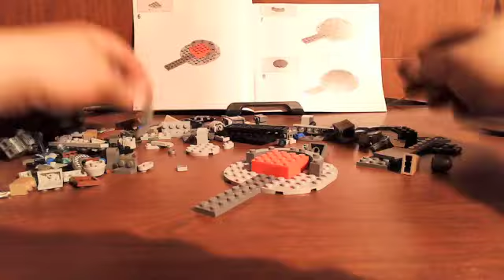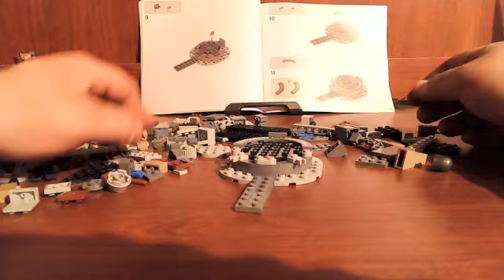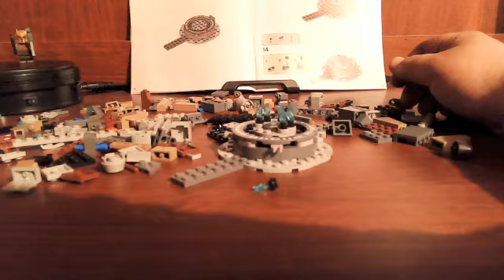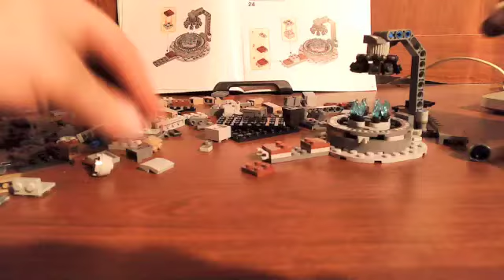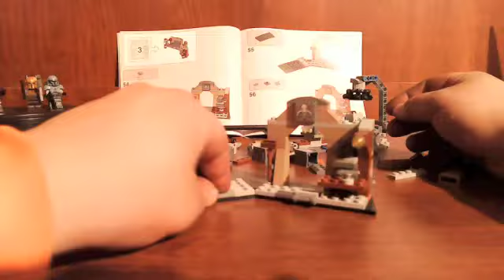Let's build the Lego Star Wars the Armorer's Mandalorian Forge